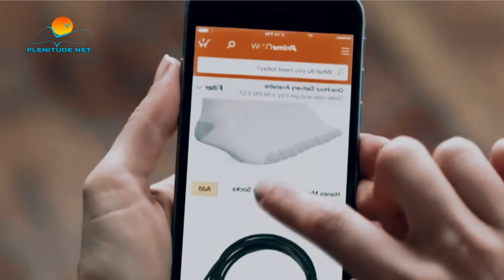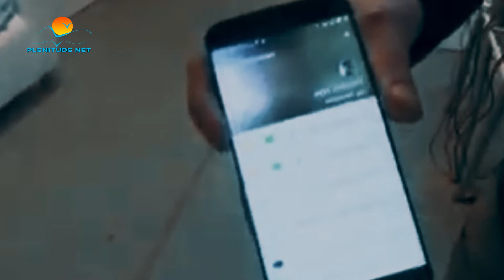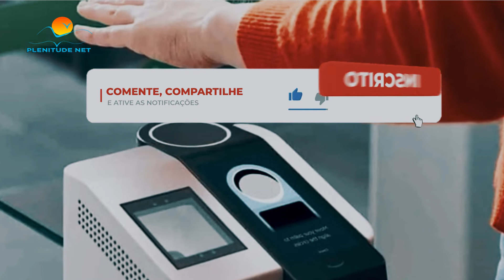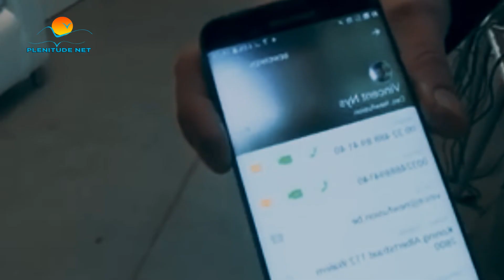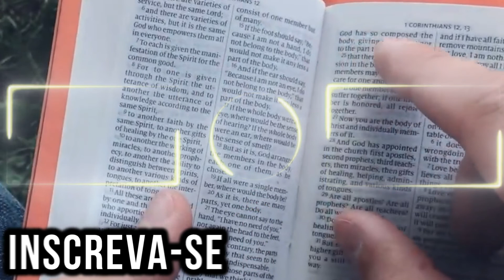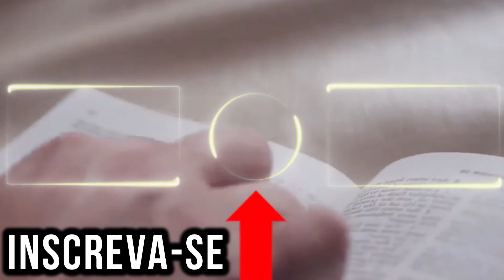URGENTE !! O CHIP DO ANTICRISTO JÁ ESTÁ SENDO IMPLANTADO ?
Os microchips que permitem pagamento com a mão
O holandês Patrick Paumen, de 37 anos, causa rebuliço sempre que paga por algo em uma loja ou restaurante.
Ele não precisa usar dinheiro, cartão de banco ou celular para pagar. Em vez disso, ele simplesmente coloca a mão esquerda perto do leitor de cartão e o pagamento é realizado.
"As reações que recebo dos caixas são impagáveis", diz Paumen, que trabalha como guarda de segurança.
Ele consegue pagar usando apenas sua mão porque em 2019 ele teve um microchip de pagamento injetado sob a pele.